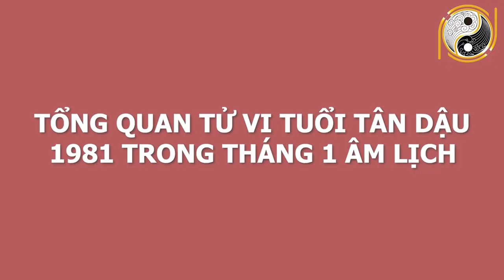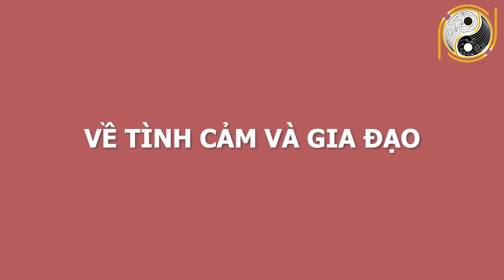XEM TỬ VI TUỔI TÂN DẬU 1981 Giàu Nhanh Chóng Mặt, Đổi Đời Sau 1 Đêm, Ôm Tiền Tỷ Cuối Tháng 1 Âm Lịch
01. Linh phù giải hạn
02. Hồ lô hóa giải Ngũ Hoàng
03. Mai Hoa Phú Quý
04. Gương bát quái tinh cầu
05. Kim bài thái tuế 2023
06. Vòng tam hợp Dần Ngọ Tuất
07. Vòng tam hợp Thân Tý Thìn
08. Vòng tam hợp Hợi Mão Mùi
09. Vòng Tam Hợp Tỵ Dậu Sửu
10. Bát bảo tâm kinh
11. Minh Quang pháp bảo cầu
12. Minh Quang pháp bảo lục giác
13. Tỳ Hưu Lộc Tài (Đồng)
14. Tỳ Hưu Khai Vận ( Bạch Ngọc)
15. Bách Niên Tụ Tài ( tụ tài lộc)
16. Song long ngọc ấn ( ấn thăng quan)
17. Kim bài ngũ Lộ Thần Tài
18. Hồ lô bình an ( treo xe)
19. Móc khóa văn xương
20. Ống bút văn xương gỗ đào
21. Bút văn xương gỗ đào
22. Bút văn xương gỗ đào nhỏ
23. Hoa mai kim tiền ( mạ vàng )
24. Các vật phẩm phong thủy khác XEM TỬ VI TUỔI TÂN DẬU 1981 Giàu Nhanh Chóng Mặt, Đổi Đời Sau 1 Đêm, Ôm Tiền Tỷ Cuối Tháng 1 Âm Lịch.
Quý vị thân mến, dựa trên sự chấp nhận cách vận hành của thế giới, nguyên lý ngũ hành đã đưa ra một giải pháp hệ thống, mang tính dự báo về cách thức khí vận động thông qua những thay đổi mang tính chu trình của âm và dương. Và chính điều này đã giúp cho những dự đoán về vận mệnh các con giáp trở nên chính xác. Vậy thì dựa theo quy luật đó, tử vi tháng 1 âm lịch năm Tân Sửu 2021 của những gia chủ tuổi Tân Dậu sinh năm 1981 sẽ được dự đoán như thế nào? Hãy cùng nghe những phân tích của các chuyên gia phong thuỷ hàng đầu ngay trong video của chúng tôi ngày hôm nay. Mời quý anh chị cùng theo dõi video nầy nhé!